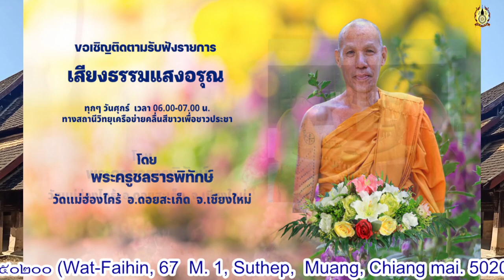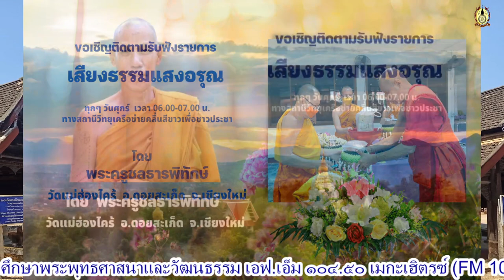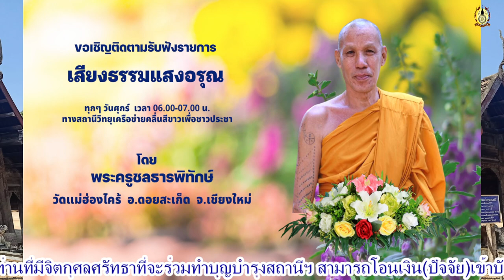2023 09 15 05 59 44